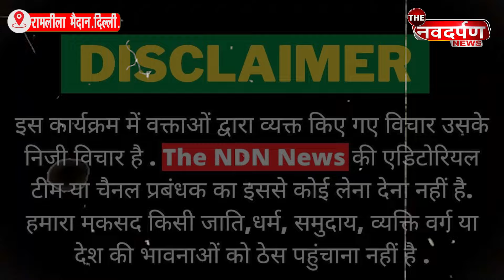Delhi में भड़की जनताबोली Modi को भेजो जेल ! | Arvind Kejriwal Vs Modi | THE NDN NEWS